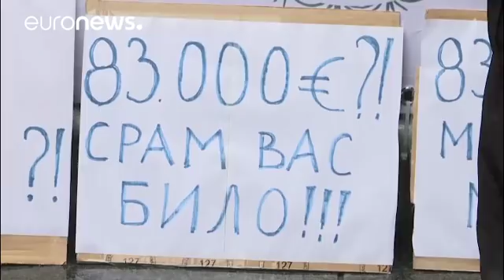Backlash in Belgrade over Christmas tree cost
Locals and opposition politicians accuse authorities in the Serbian capital of corruption over high-price of Christmas tree. …